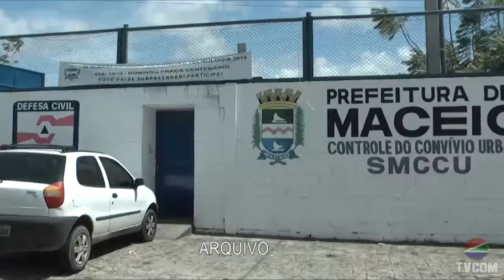Matéria Greve Servidores Municipais- Ato dia 25-03-2015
Reportagem da TVCOM sobre o ato dos servidores municipais que aconteceu no dia 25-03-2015 no estacionamento do Jaraguá